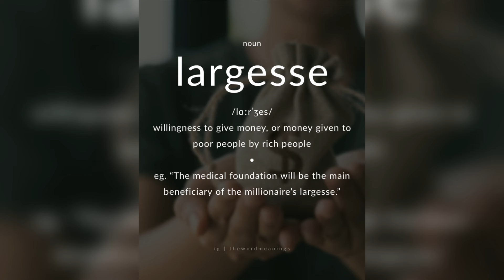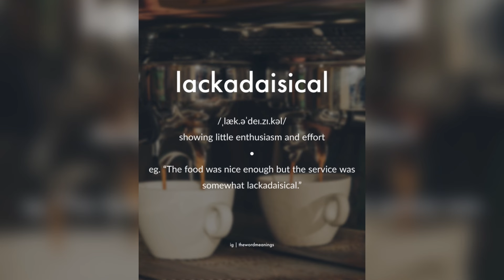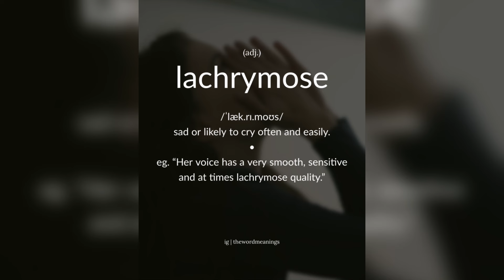Boost Your Vocabulary | Top 15 Crucial Words Starting with 'L' You Need to Know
Can you think of a sentence using this word:
Do write it down in comments.👇
❤️ Loved it?